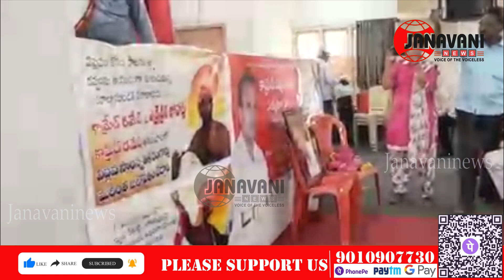Dappu Ramesh Song | PKM | Dappu Ramesh Samsmarana Sabha | Guntur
This is Official YouTube Channel for Janavaninews
Watch 24/7 News Videos, Breaking News updates, special political analysis,
current issues, celebrity latest updates, movie reviews and
exclusive Interviews anytime anywhere.